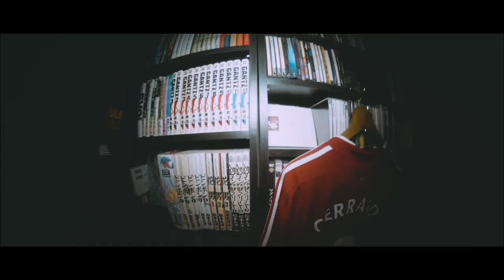号泣必須の作品だが...気になるところもある『ブラックパンサー／ワカンダ・フォーエバー』レビュー！【映画レビュー】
でも良かった！